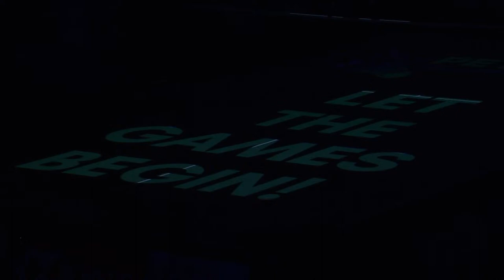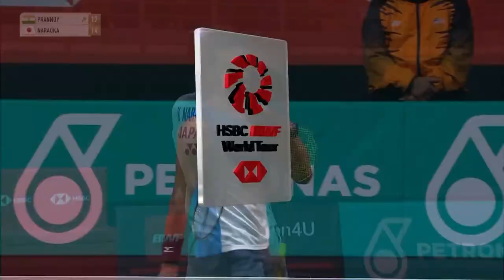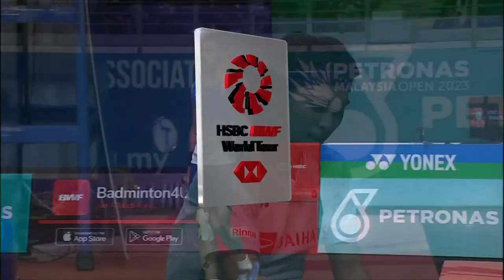PETRONAS Malaysia Open 2023 | H.S. Prannoy (IND) vs. Kodai Naraoka (JPN) | QF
H.S. Prannoy (IND) vs. Kodai Naraoka (JPN)